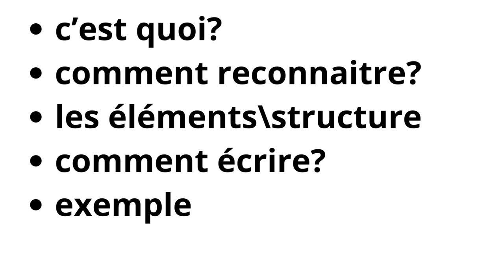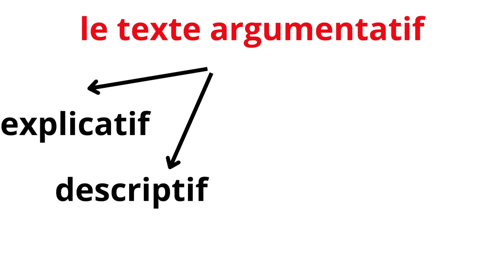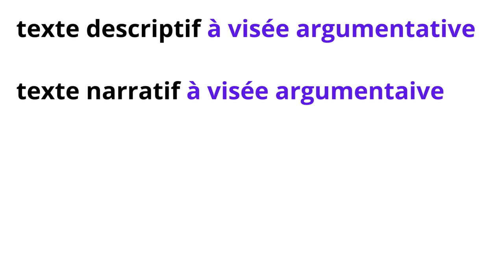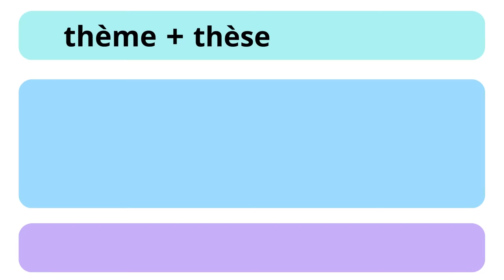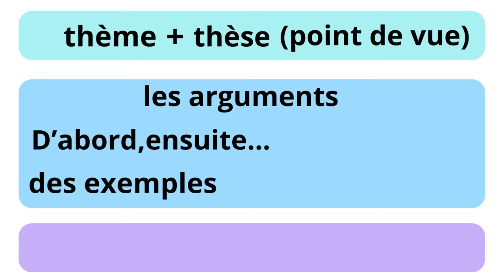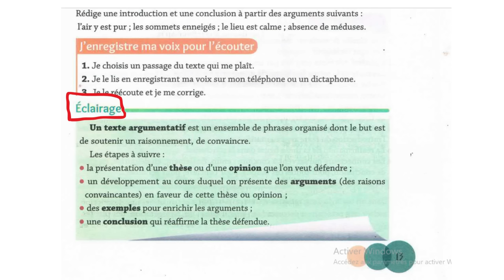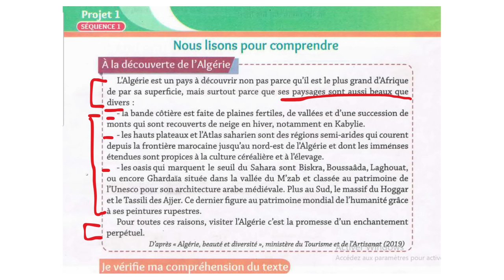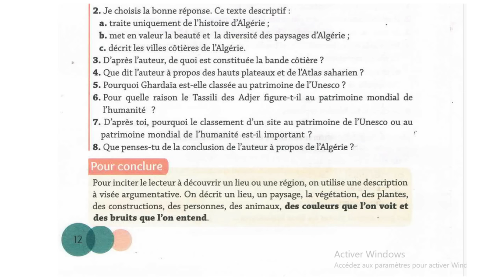le texte argumentatif \الدرس الأول في الفرنسية للسنة الرابعة متوسط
دروس الفرنسية الرابعة متوسط le texte argumentatif